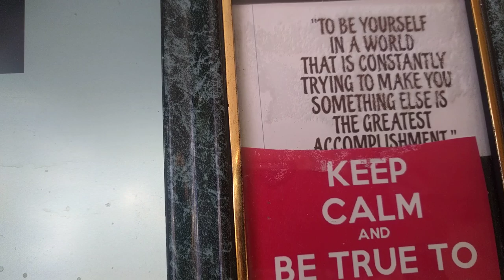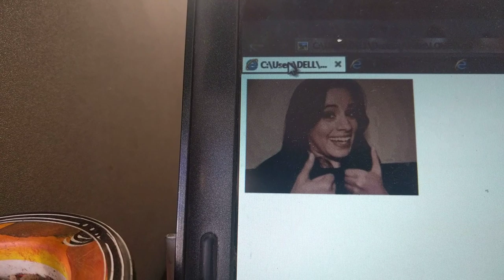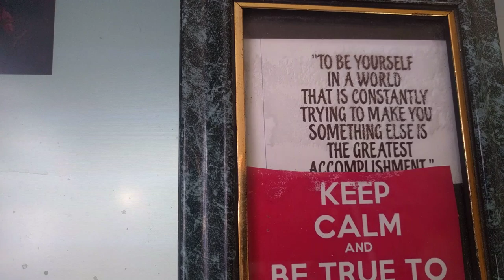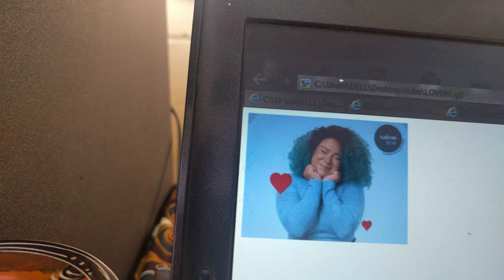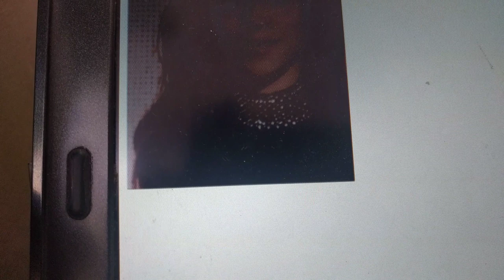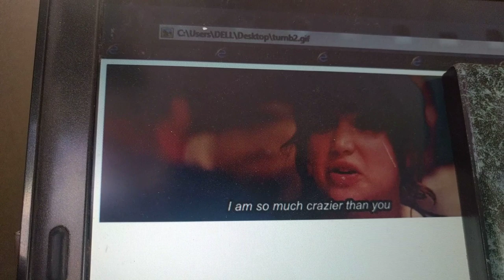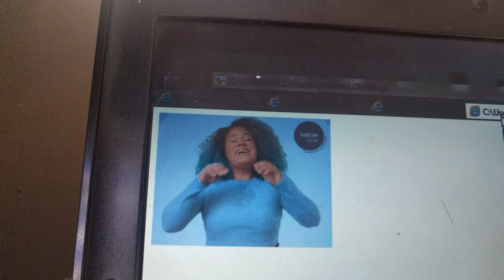SABABU ZA KUPENDA. BY DR PAUL NELSON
Jiangalie kama ulikuwa na sababu za kutosha kumpenda mtu wako.